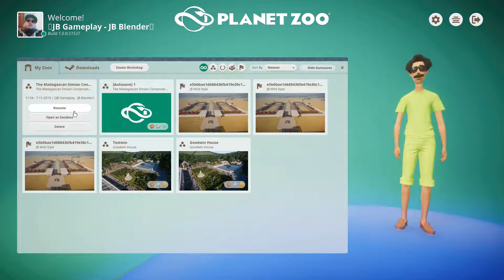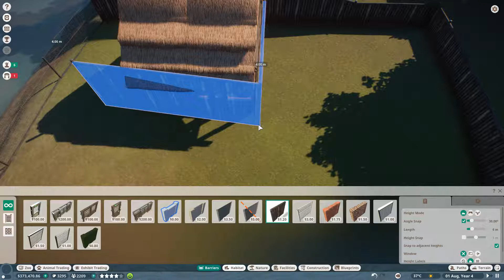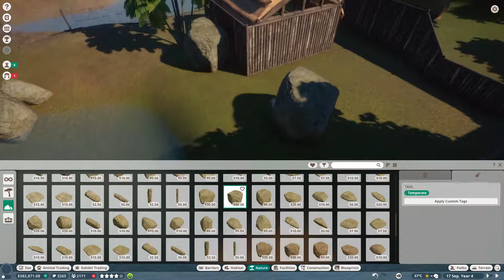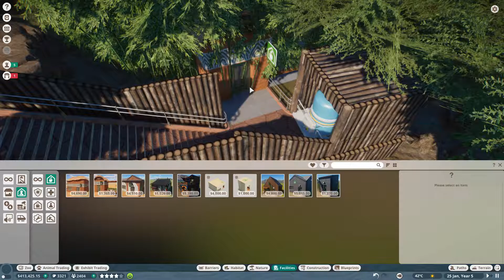Planet Zoo Career - Tapirs new home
Lets Play Planet Zoo!!
Planet Zoo Franchise ►
Planet Zoo Sandbox ►
PC Specs:
AMD Ryzen 7 1700X 16 CPUs
Nvidia GeForce GTX 1080 TI Gaming X 11GB
Memory 32GB Ram
Recorder : OBS
Headset :  A4tech Bloody Gaming
Microfoon : Snowball Blue